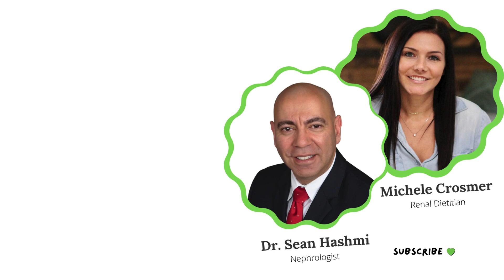Everything To Know About The Stages Of Kidney Disease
What are the 5 stages? Can you go backwards in stage? What are common symptoms in different stages? Can you prevent from progressing kidney disease? Dr. Hashmi answers it all in this must see video!